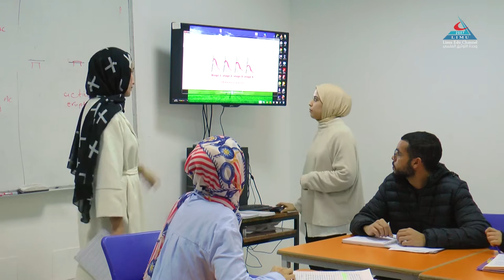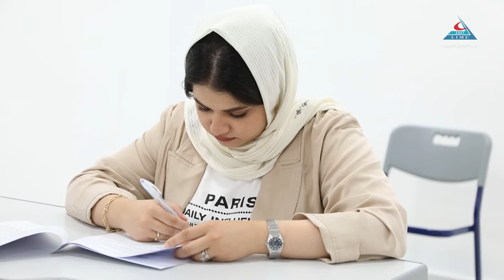نبذة عن كلية طب وجراحة الفم والاسنان بالجامعة الليبية الدولية للعلوم الطبية